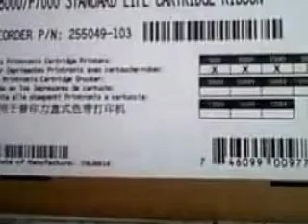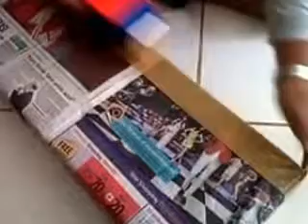Ribbon Printronix p7000, Ribbon Printronix P8000, Pita Printronix P7000, Pita Printronix P8000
Ribbon pita printronix 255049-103 digunakan untuk printronix P8000, P7000 yang menggunakan pita ribbon cartridge

Kardus printronix sudah cukup kuat jadi untuk pengiriman jumlah sedikit cukup dibungkus dengan koran saja

printronix, pita printronix, ribbon printronix, printronix p8000, printronix p7000, pita cartridge p7000, pita cartridge p8000